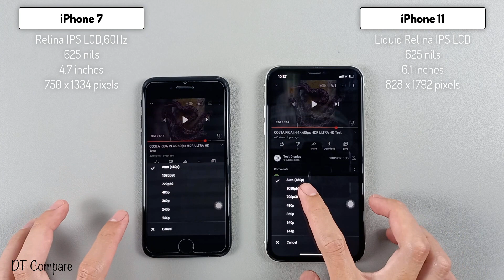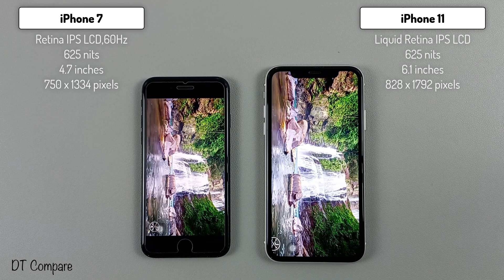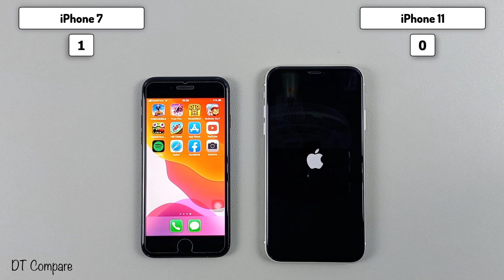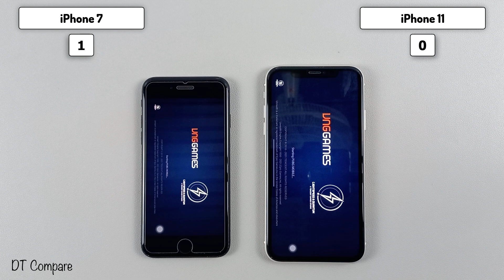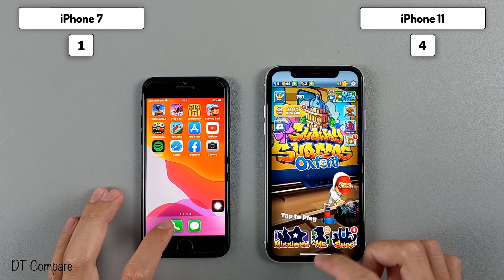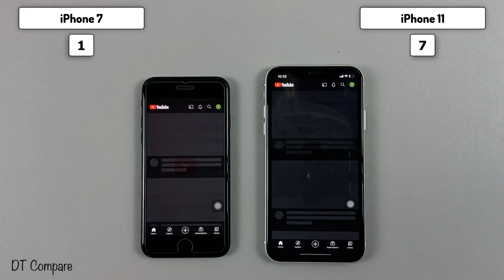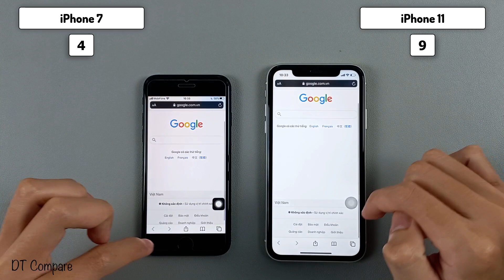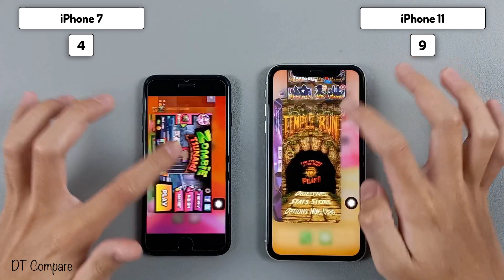iPhone 7 vs iPhone 11 Speed Test, Camera Test, Display Test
**Spectification iPhone 7**
Display:  LED-backlit IPS LCD, 4.7", Retina HD
OS: iOS 13
Main camera: 12 MP
Selfie camera: 7 MP
CPU: Apple A10 Fusion
GPU: 6-core graphics chip
RAM: 2 GB
Storage: 32 GB
Battery: 1960 mAh
**Spectification iPhone 11**
Display: IPS LCD, 6.1", Liquid Retina
OS: IOS 13
Main camera: Main 12 MP & Secondary 12 MP
Selfie camera: 12 MP
CPU: Apple A13
GPU: Apple GPU
RAM: 4 GB
Storage: 64 GB
Battery: 3110 mAh